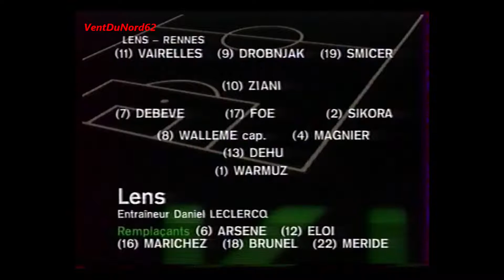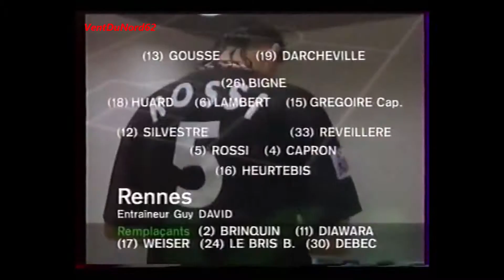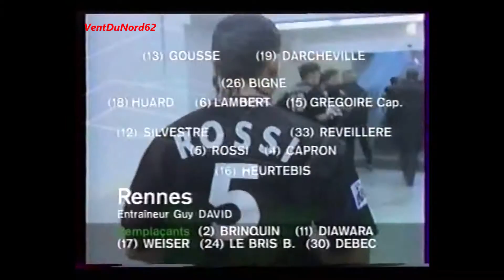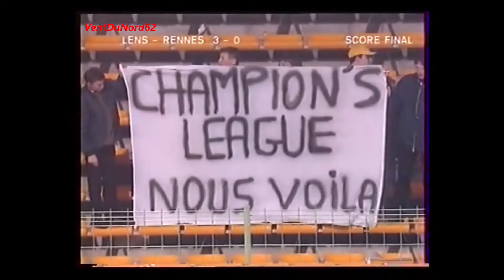[Match] 07/04/1998 - Division 1 - Journée 31 - LENS RENNES 3 - 0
Lens - Rennes L'année du titre

Buts lensois :
- Vladimír Smicer (17
- Anto Drobnjak (49)
- Wagneau Eloi (86)